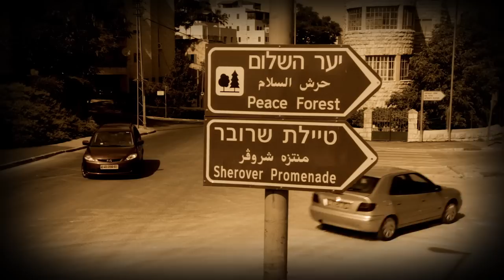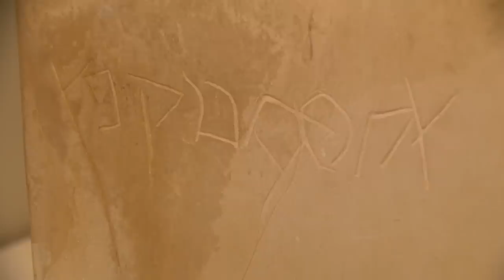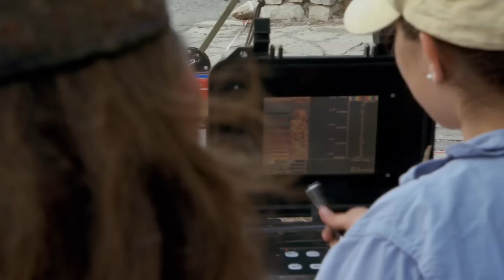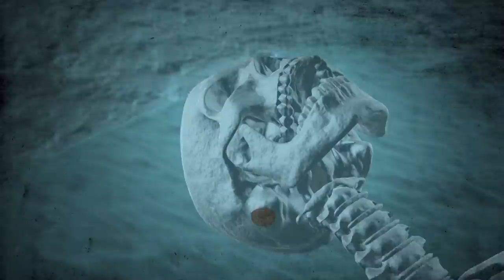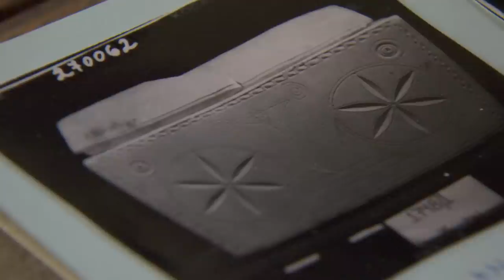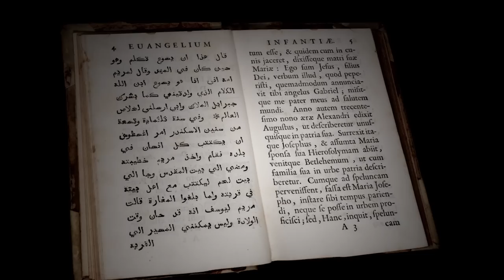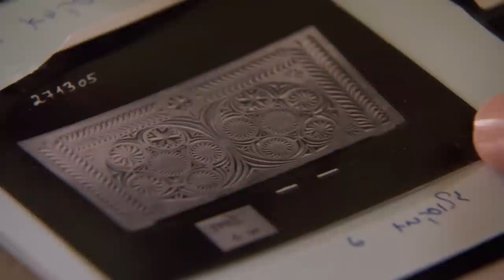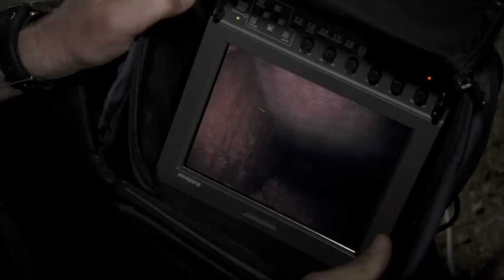Have We Discovered The Nails That Held Jesus On The Cross? | Secrets Of Christianity | Odyssey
Many relics are tied to the death of Christ: the Lance of Longinus, the Shroud of Turin and many more. A groundbreaking new piece of archaeology in Israel could have located two more such relics, the nails that held Christ on the cross. But is there any truth to these theories?

Discover the past on History Hit with ad-free exclusive podcasts and documentaries released weekly presented by world-renowned historians Dan Snow, Suzannah Lipscomb, Matt Lewis and more.